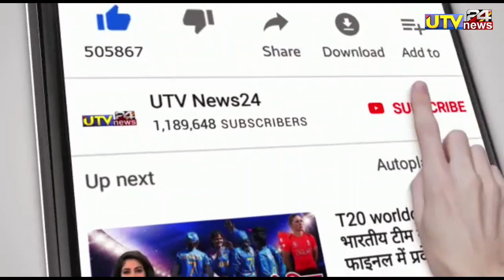RCB ने गुजरात को हराकर पहली बार जीता IPL खिताब | RCB won IPL 2022 | IPL Final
नम mlmस्कार दोस्तों आप सभी का बहुत-बहुत स्वागत है आपके और हमारे चैनल utv News24 यूट्यूब चैनल पर दोस्तों आपको हमारे इस चैनल पर क्रिकेट से रिलेटेड न्यूज़ मिलती रहती है जैसे कि Cricket live match , cricket news, cricket update, world cup news, T20 worldcup news,IPL News, Ipl live match,india v pak match news,india vs bangladesh match news, India vs australia match news,india v west indies ,india vs south Africa match ,india vs Afganistan cricket news,T20 wc 2022 news,Asia Cup 2022 news,Ipl 2022 latest news,infia vs England cricket match news,infia vs new Zealand,india vs sri lanka.ऐसी ही

1000 sub complete on 5/7/19
10000 sub complete on 1/8/19
100k sub complete on 12/08/19💯
200K sub complete on 30/08/2019👍
300k sub complete on 29/09/2019👍
400k sub complete on 02/11/2019
500k(0.5million) complete 19/12/19💗
600k sub complete on 10/2/2020👌
700k sub complete on 01/04/2020
800k sub complete on 25/10/2020
900k sub complete on 3rd Aug 2021
1M Sub complete on 4th Dec 2021